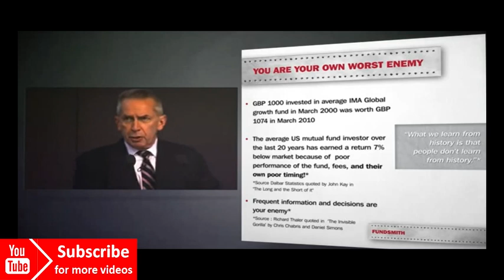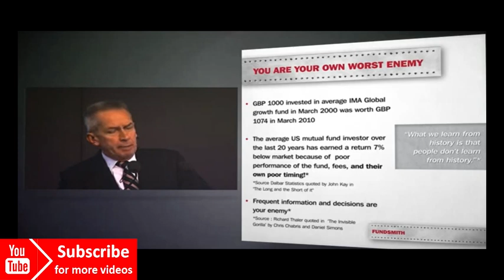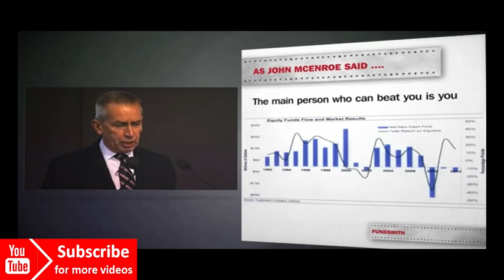Terry Smith Explains Investor Psychology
Terry Smith Book

Favorite Investing Book

Favorite Wealth Building Book

Favorite Productively Book

Fundsmith founder Terry Smith explains investor psychology and how to invest